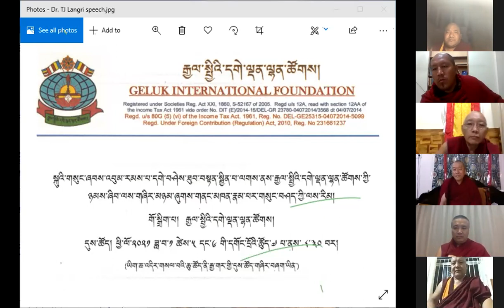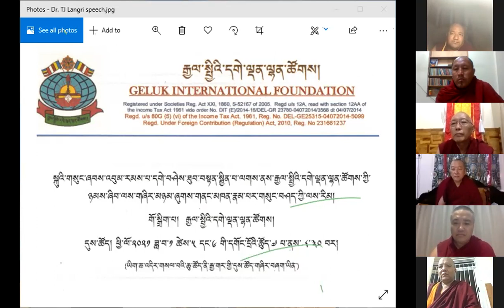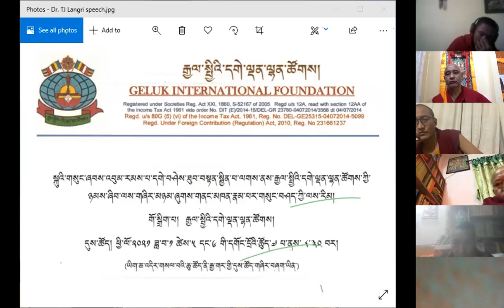Dr Thupten Jinpa gave a webinar course to GIF research scholars on 5 JAN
On request of the Geluk International Foundation Dr. Geshe Thupten Jinpa gave a webinar course to the GIF research scholars on 5th & 6th January 2021. The topic was research methodology to do research on five major fields of Buddhist studies.